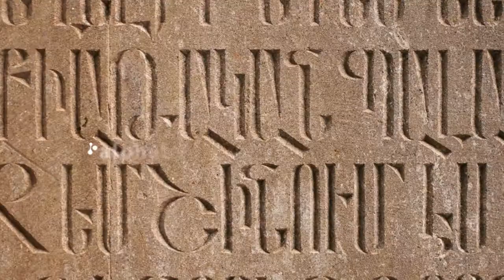UITE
Art Director: Michael Khalapyan
VFX: Hro Lazyan
Editor: Alex Shushanyan